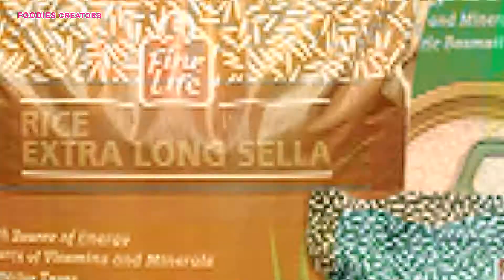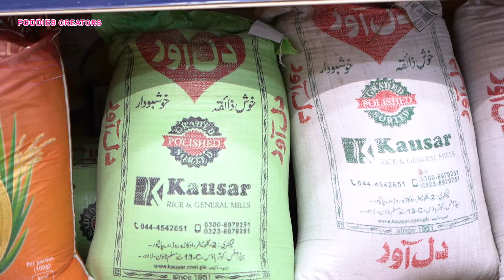chefnaheedansari at metro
know about metro own brand by your very own chef naheed ansari!